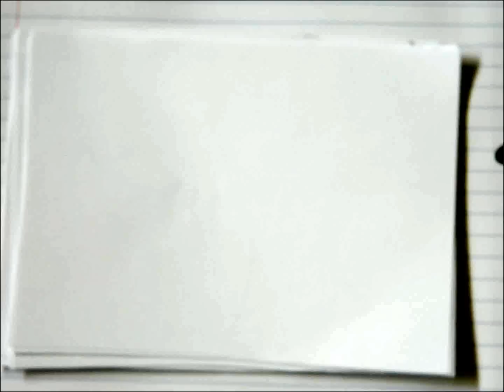Orange meets Blue